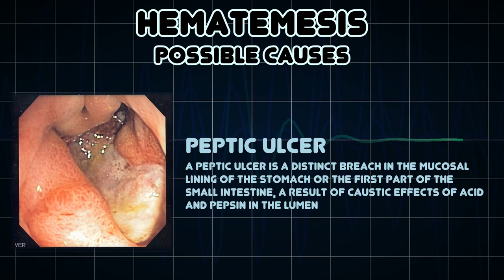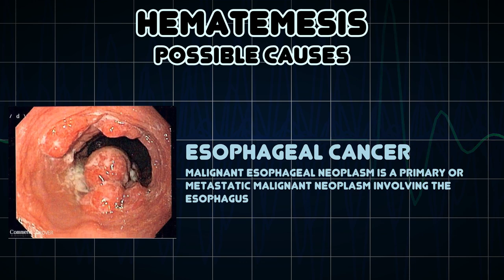Hematemesis (Medical Symptom)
Possible causes of Hematemesis (Medical Symptom)

Hematemesis or haematemesis is the vomiting of blood